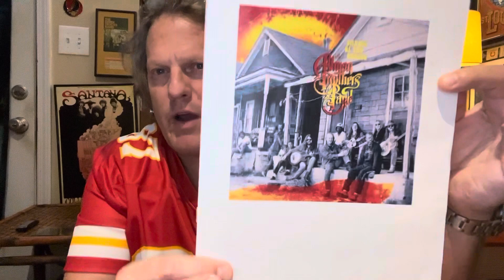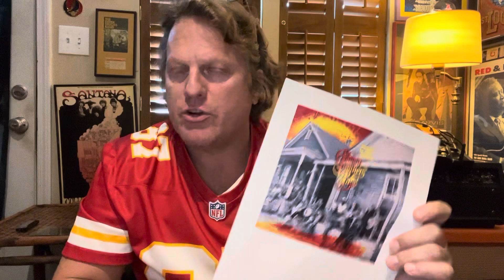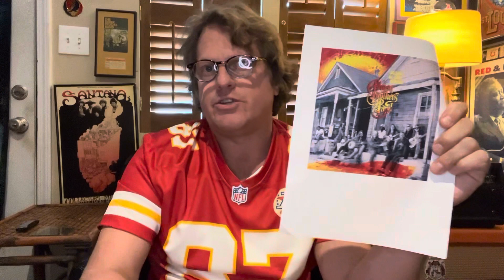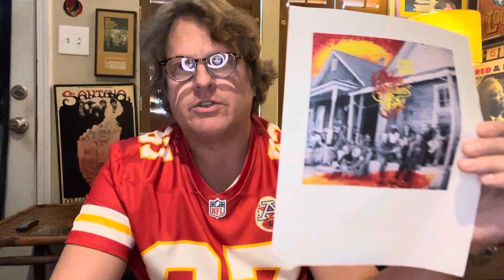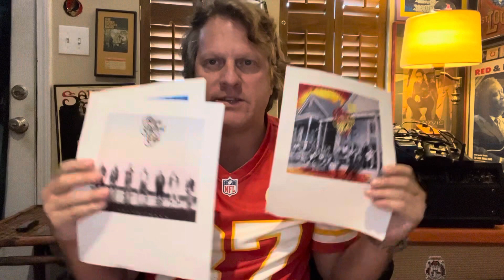Allman Brothers “Shades of Two Worlds” Album Spotlight